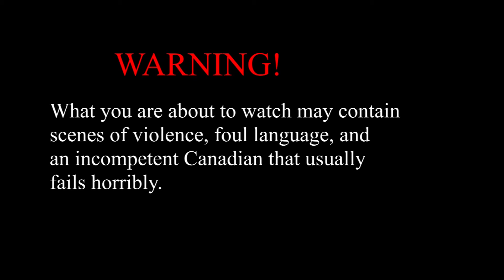Snykers Sucks At Rainbow Six Siege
Had some fun playing Siege with my friends!